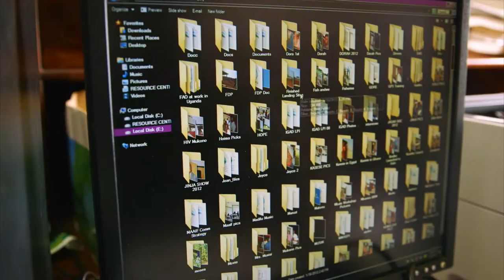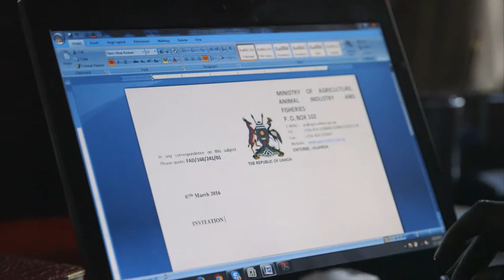Using knowledge sharing to boost agriculture in Uganda: The case of MAAIF